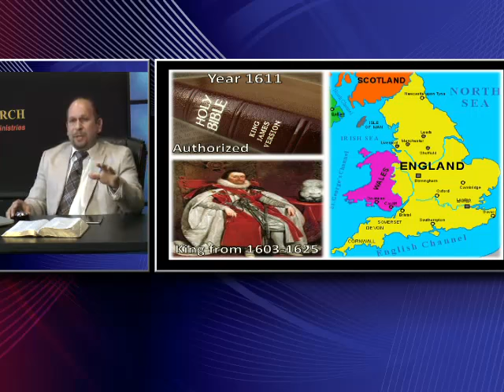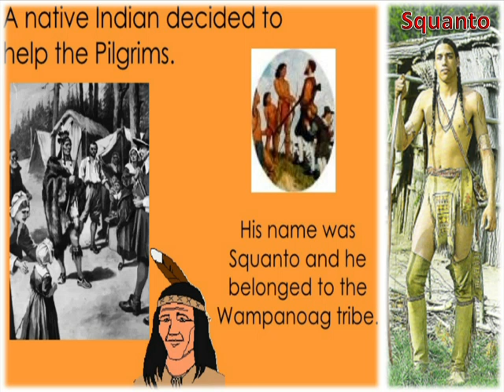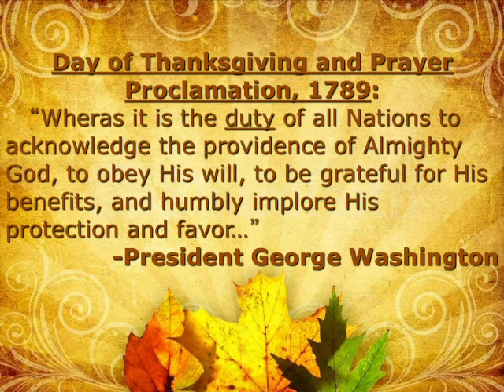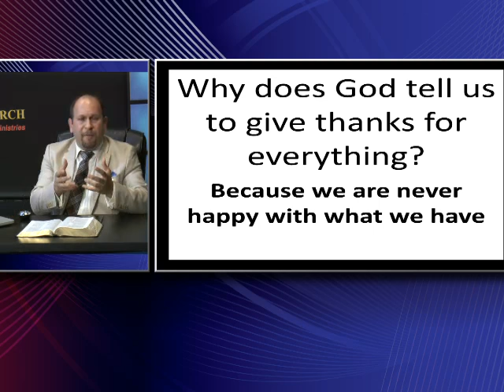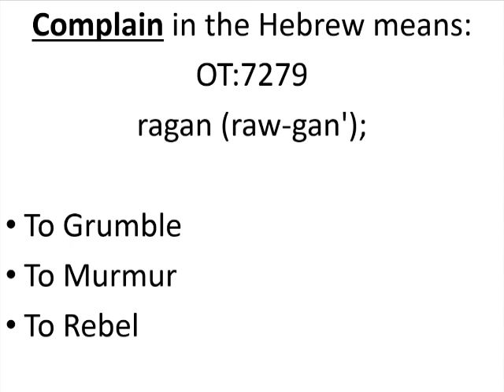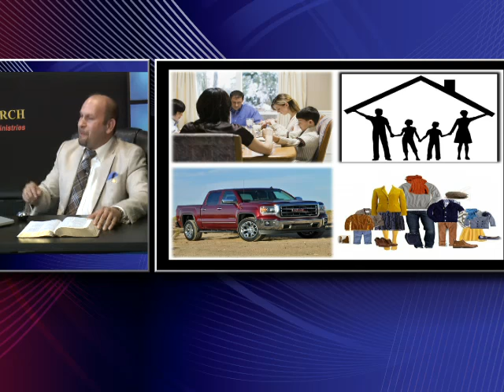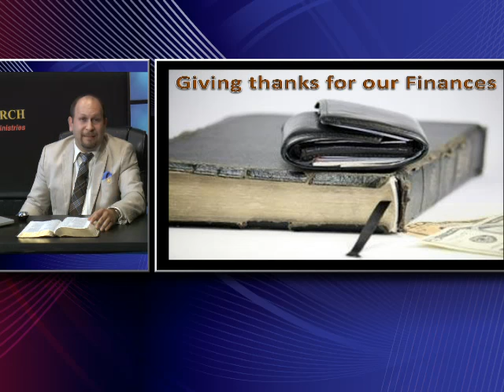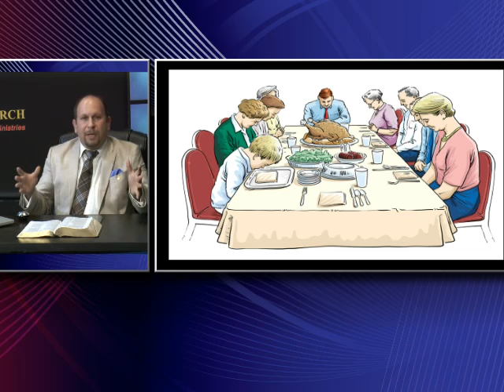History of Thanksgiving 11/21/2015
GGCC